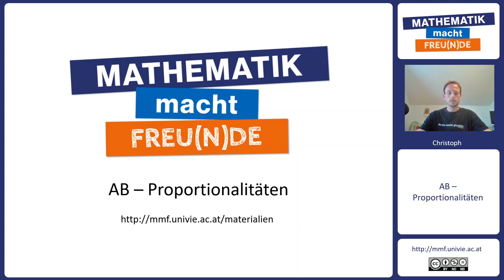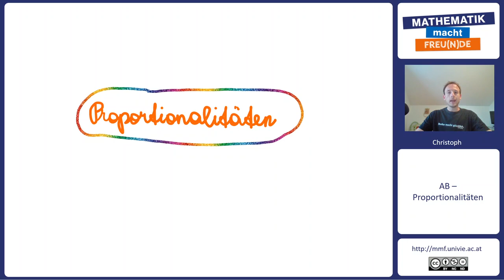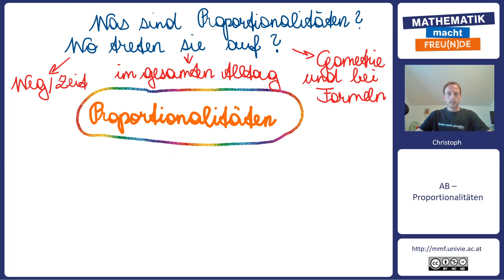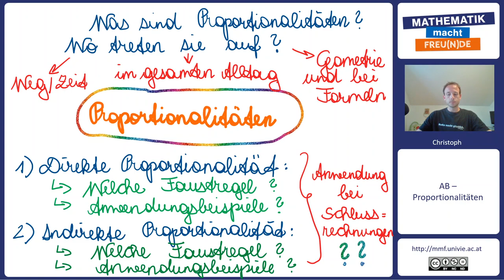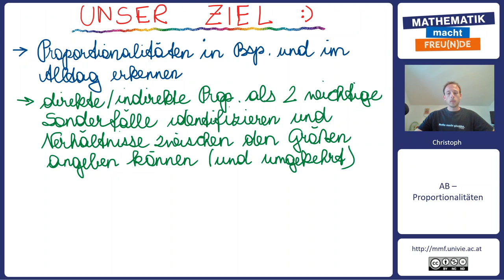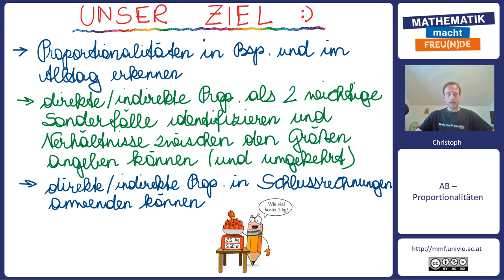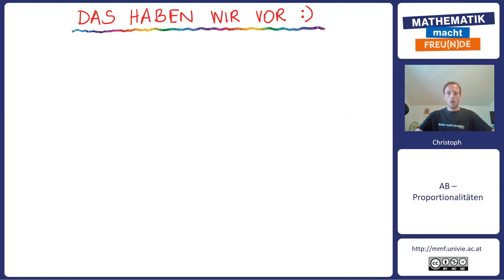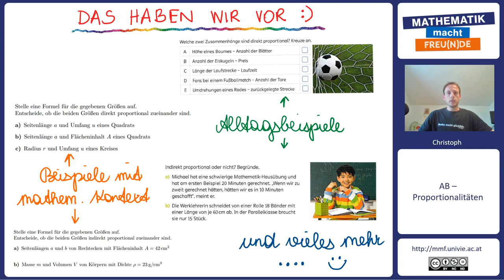Begrüßung und Einführung